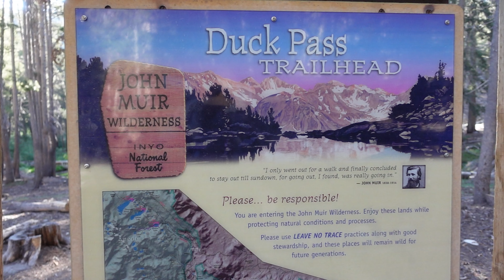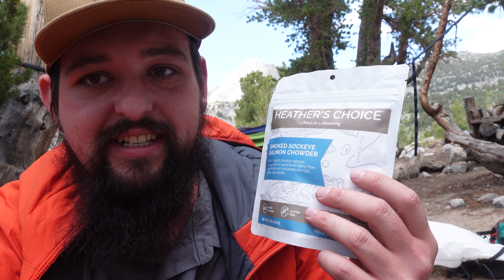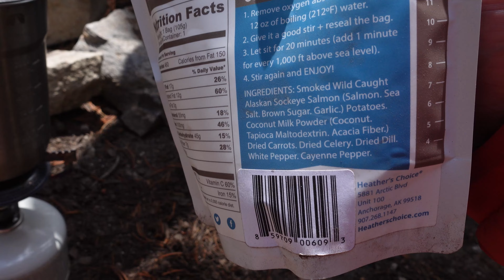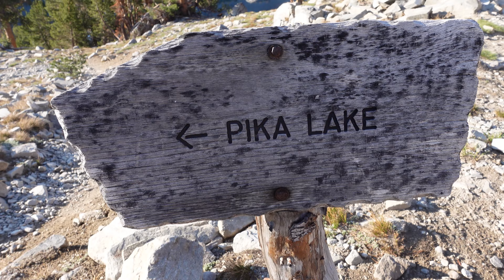Solo Hiking to Duck Lake in Mammoth!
Changing it up with something a bit different this time. We're parking the 4runner at the trailhead and setting off on foot for this weekend backpacking adventure! The Duck Pass Trail in Inyo National Forest is an awesome beginner backpacking trail, just around 10 miles roundtrip with gorgeous views and plenty of lakes to enjoy along the way! Just remember your bug spray!

The Recovery Gear I Carry:
Tire Repair Kit
The Air Compressor You Need
Tow Straps
Budget Traction Boards

Our rig:
2018 TRD ORP
Sliders - Shrockworks
Wheels - SCS
Tires - Nitto Ridge Grapplers 285/70/r17
Roof-Top Tent - iKamper Skycamp 2.0
Roof Rack - Victory 4x4
Bumpers - Victory 4x4 Strike front and rear with dual adventure carriers

Please remember to do your part and stay on the trail, tread lightly, and leave no trace.

The gear I use:

My main camera
My backup camera
Awesome 28-70mm lens
Must have wide angle lens
My favorite prime

The above links are generated by Amazon and help me keep this channel going with a small kickback when you use them. Thank you for the support!